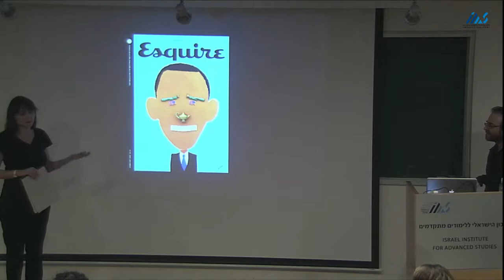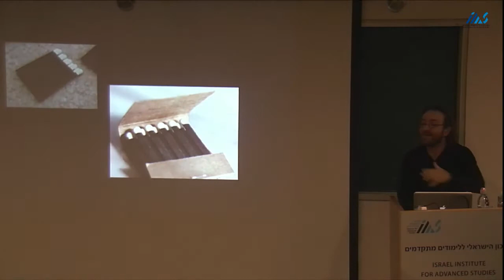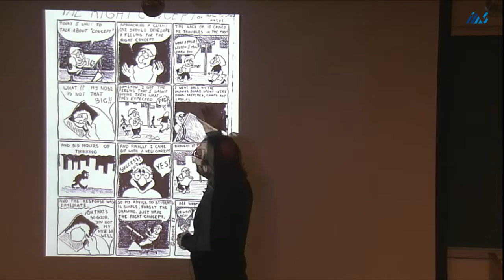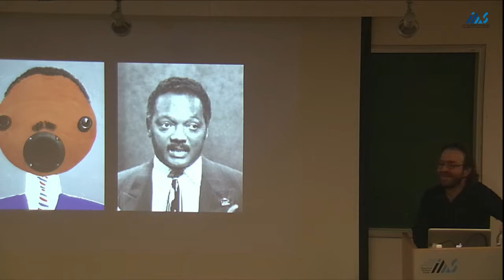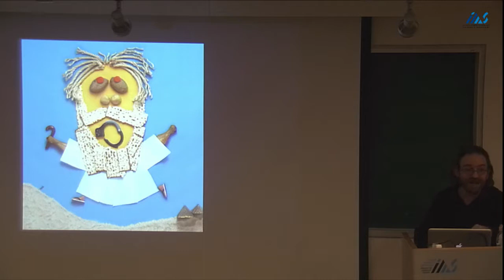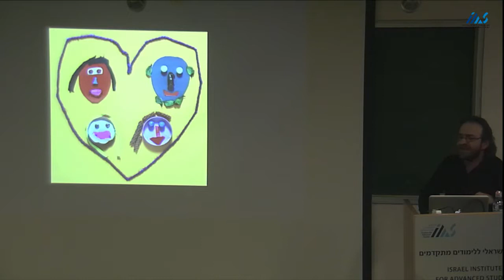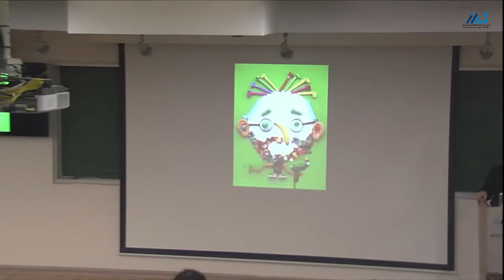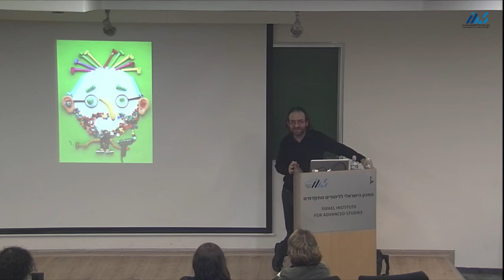Hanoch Piven (Artist and Caricaturist)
(Artist and Caricaturist) a guest speaker at
the conference “On Faces, Bodies and Voices”

The colorful and witty illustrations of Israeli illustrator Hanoch Piven
have appeared throughout the last 20 years on both sides of the
Atlantic: in most major American magazines and newspapers such as
Time, Newsweek, Rolling Stone and in many European publications
from The London Times to the Swiss Die WeltWoche.
Piven's artwork has expanded from the pages of magazines into other
media: from children's books to interactive exhibitions, apps for the
iPad, advertising campaigns and TV programs.
Piven's latest book Let's Make Faces was published by Atheneum in
2013.
In Israel, Piven has gained great visibility due to his long time collaboration
with the daily Haaretz and through his TV shows on the
pre-K channel HOP TV and on the Education TV Channel. His method
has been implemented in many kindergartens in Israel as a means to
teach creativity to children.